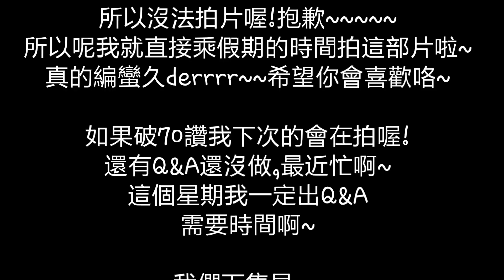【全民槍戰】與兩個夥伴一起遊玩!!(搞笑精華)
喜歡的話別忘了點個讚喔~
我們下集見~